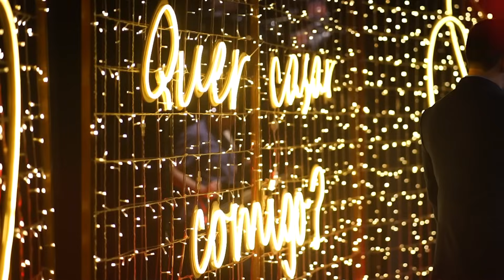NOIVADO SURPRESA - Samuel e Thayse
O pedido de noivado surpresa na LIVE do meu aniversário...
Alegria grande receber o 2º Sim da mulher da minha vida!!!

PRODUÇÃO E FILMAGEM: @hb.crtv
Nos Sigam no Instagram pra acompanhar muito mais do que Deus tem feito em nossas vidas:
Samuel Vagner:
Deus vos abençoe muito!!!